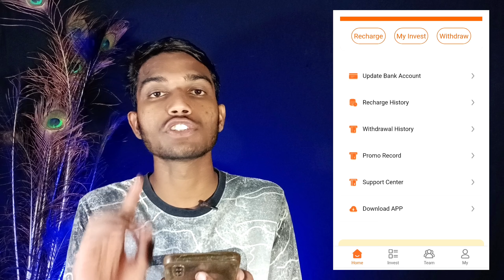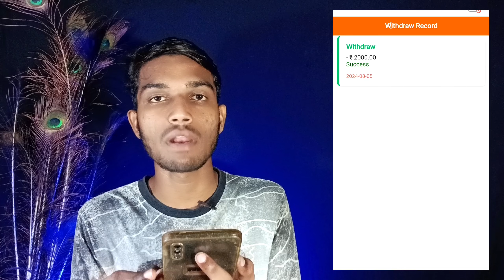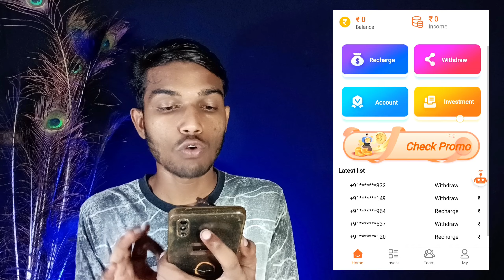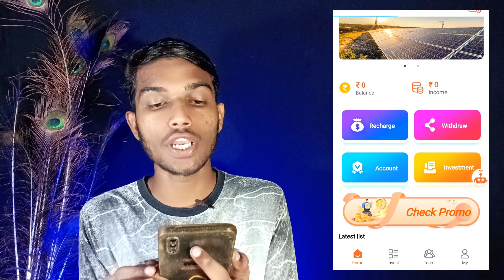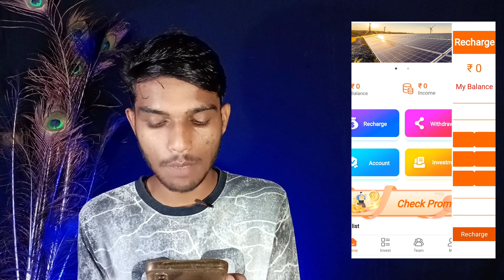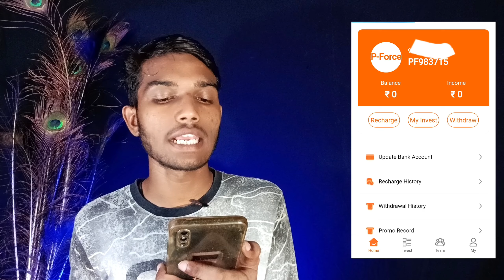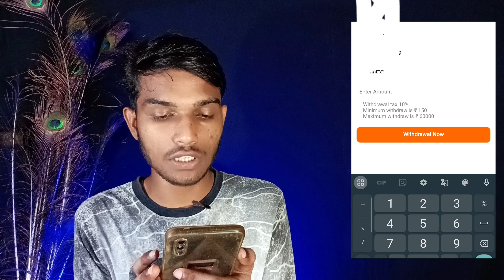best earning app 2024 | new earning app today | online paise kaise kamay without investment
earning app without investment | new earning app today | online paise kaise kamay without investment

🔸YOUR QUERIES 👇

today earnig app without investment